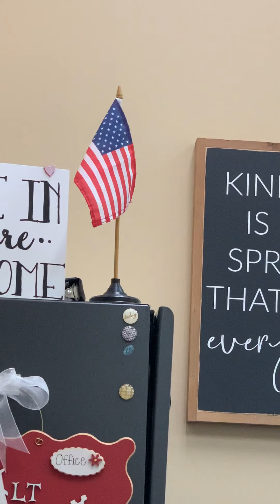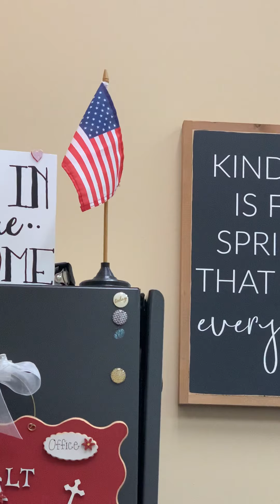Morning Prayer, September 28, 2020